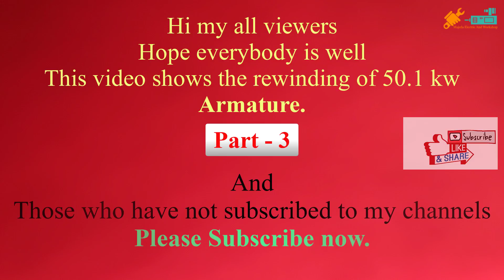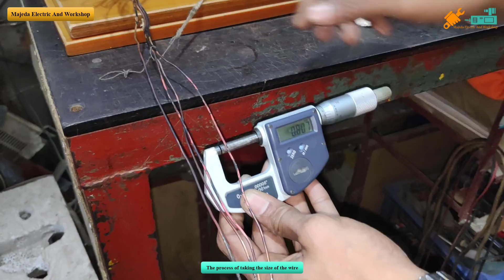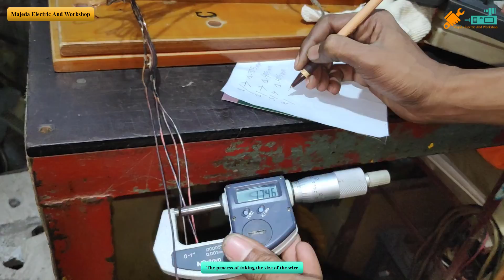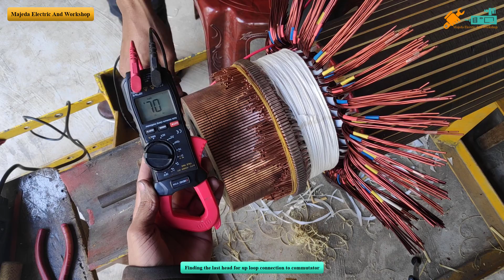50.1-kw Armature Re-winding Part-3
Repair and Reconditioning of Industrial DC & AC Motors,